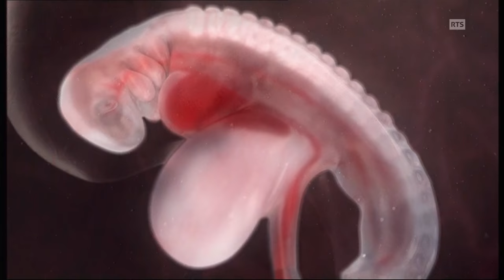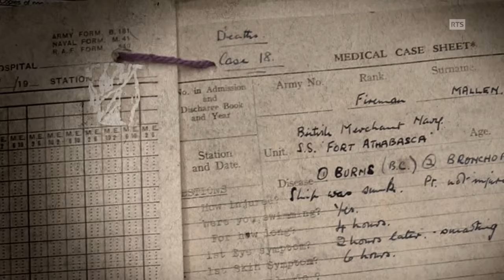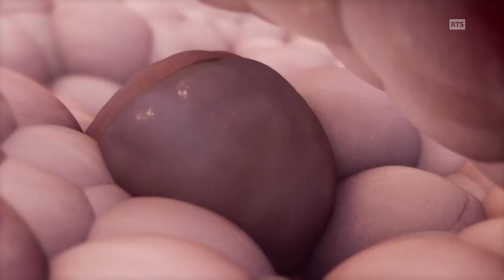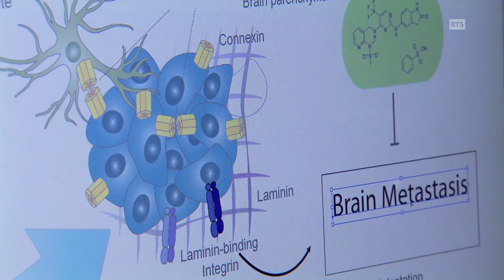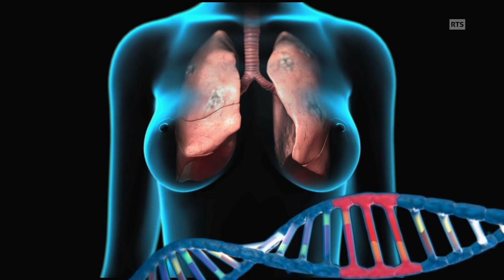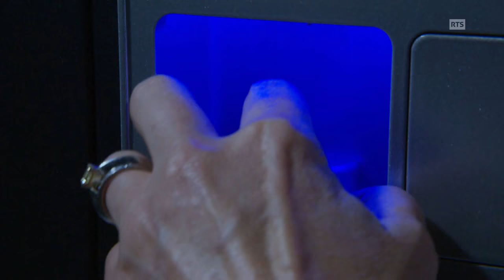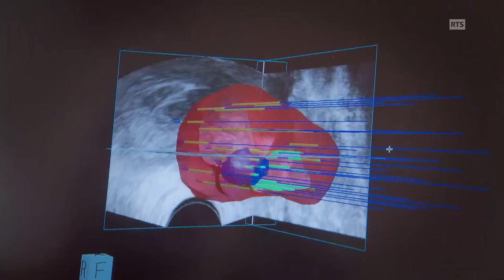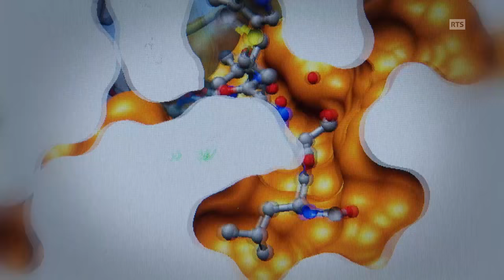Cancer - Des nouvelles thérapies | 36.9°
Le cancer, souvent considéré comme "LA" maladie du 21e siècle, va peser lourd dans le système de santé et sur nos vies : une personne sur deux sera touchée à un moment de son existence. S’il y a un domaine dans lequel la médecine ne fera des progrès qu’en devenant très individuelle, c’est bien celui de ce mal.

On ne parle plus « du » cancer, mais « des » cancers, car il s’agit de milliers de maladies différentes, et peut-être même que chacune est unique. Les cancers ne sont d’ailleurs plus seulement classés par organe - poumons, sein, foie, colon, etc. - mais aussi par type de mutation. Des mutations qu’il est possible d’identifier grâce au séquençage à haut débit de l’ADN des cellules malades et au travail de super- ordinateurs capables de traiter ces montagnes de données.

On comprend mieux désormais pourquoi une cellule devient folle, comment elle parvient à se rendre invisible aux yeux du système immunitaire et par quels mécanismes elle colonise l’organisme pour faire des métastases. De nouveaux traitements viennent compléter la chirurgie, la radiothérapie et les chimiothérapies. Ces traitements qui font appel au système immunitaire sont en train d’arriver dans les hôpitaux en Suisse. Comment fonctionnent-ils exactement ? Qui pourra en bénéficier ?

36,9° a rencontré des patients qui ont « testé » ces nouveaux traitements et recueilli les explications de nombreux spécialistes, dont notamment le Pr George Coukos (l'un des pionniers de l’immunothérapie, chef du Département d’oncologie UNIL-CHUV), le Pr Pierre-Yves Dietrich (responsable du centre d’oncologie des HUG), le Pr Curzio Rüegg (professeur de pathologie au Département de médecine de l’Université de Fribourg) ainsi que le Pr Didier Trono (spécialiste des technologies biomédicales et informatiques et directeur du laboratoire de virologie et génétique de l’EPFL). À la croisée de la médecine, de l’intelligence artificielle et du secret de nos cellules, une émission passionnante.

Reportage du 17 février 2016